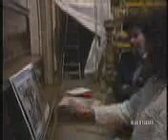Bergamo Lorenzo Lotto restauro della Pala di San Bernardino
Nel lontano 2002 ho restaurato questa meraviglia. Sono molto orgogliosa di questo lavoro, che è stato all'apice della mia carriera professionale.